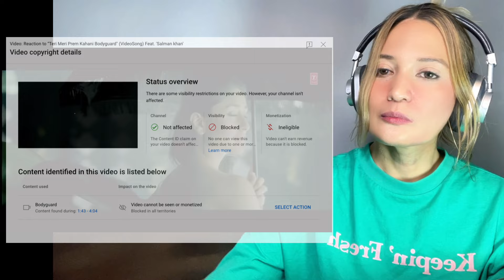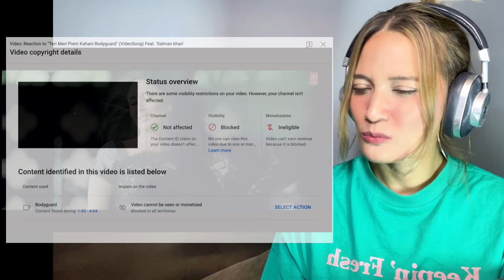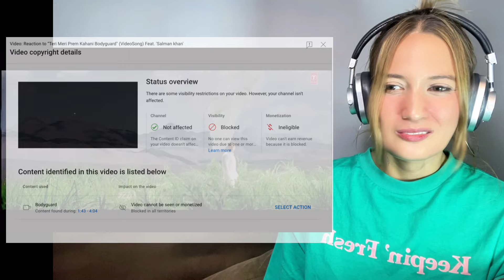Reaction to “Teri Meri Prem Kahani Bodyguard" (VideoSong) Feat. 'Salman khan'